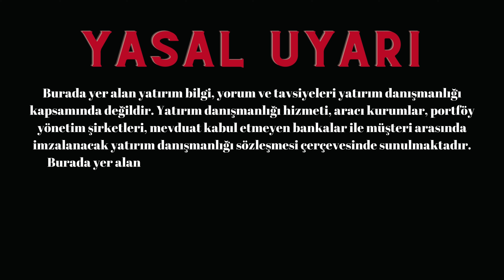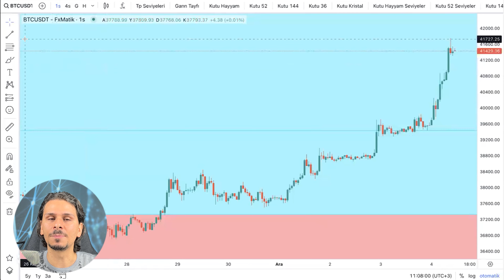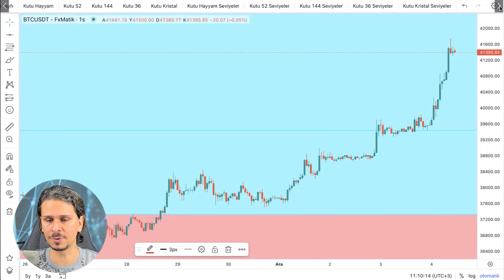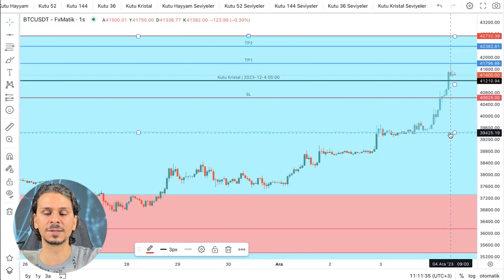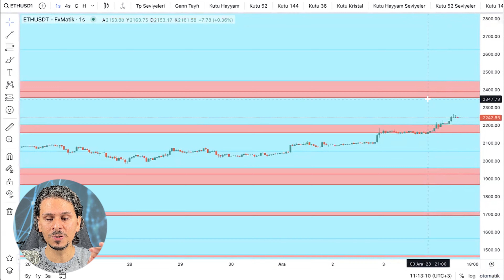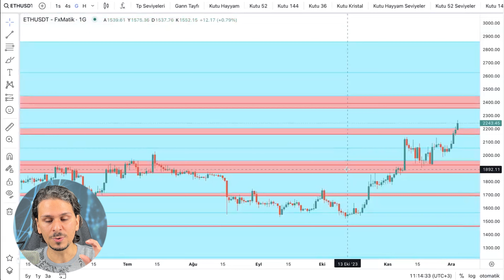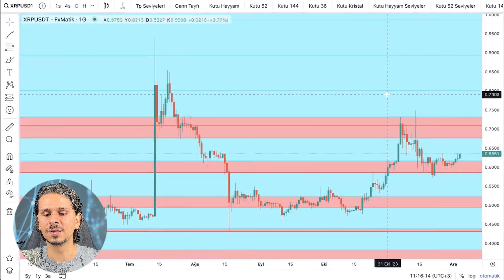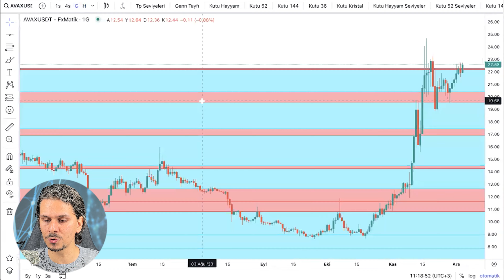KRİPTO PARA TEKNİK ANALİZ EĞİTİMİ - Gann Tayfı Grafikleriyle Bitcoin İşlemleri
Bu teknik analiz videolarında. Gann Tayfı grafikleriyle bitcoinden başlayarak alım satım işlem olasılıkları oluşturdum. Hafta boyu önemli kanal bölgeleri ile takip edeceğimiz kılavuz olacak.
Gann Tayfını endeks olarak görüp hareketin ana yönünü yorumlayıp alt coinlerde bitcoin bazlı anakiz yapıp bunların da işlem bölgelerini oluşturdum. Başlıca alt coinlerden ; avax, xrp, solana, ethereum majör alt coinler olduğu için alım satım işlemlerini